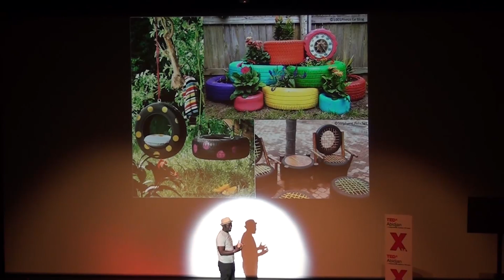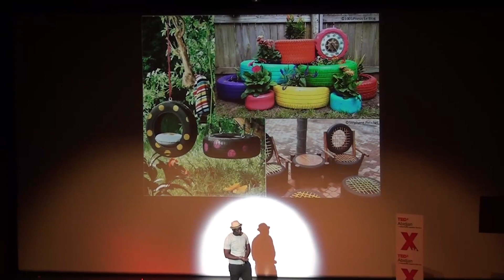Le langage de la rue Abidjanaise | Sahin Polo | TEDxAbidjanSalon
Sahin Polo lived in the streets of Abidjan and know its codes.  He walks us through them.

Sahin Polo lived in the streets of Abidjan and know its codes.